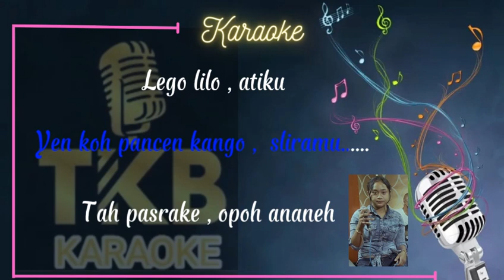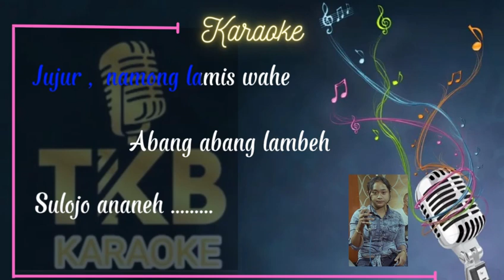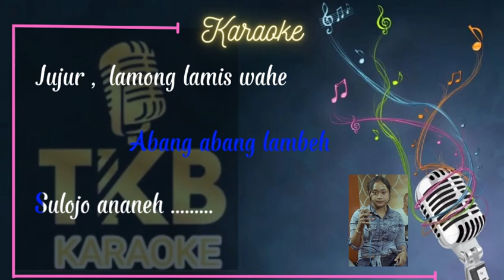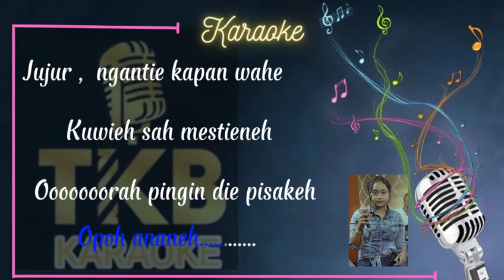Lego Lilo _ Evelisha Karaoke